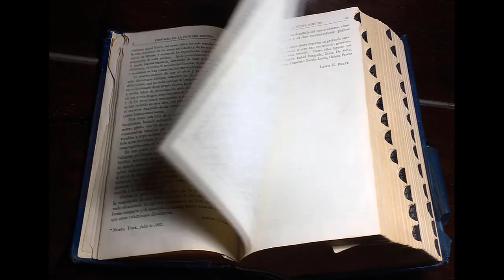PANTENE PRONUNCIATION | How to Pronounce Pantene? (CORRECTLY)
Learn PANTENE PRONUNCIATION | How to Pronounce Pantene? (CORRECTLY)

 What does this word/name mean?
Pantene is a Swiss-former American brand of hair care products owned by Procter & Gamble. The product line was first originally introduced in Europe in 1945 by Hoffmann-La Roche of Switzerland, which branded the name based on panthenol as a shampoo ingredient. Wikipedia Source

This video will answer your following queries:
How to Pronounce Pantene (Real Life Examples!), PANTENE'S - HOW TO PRONOUNCE IT!?